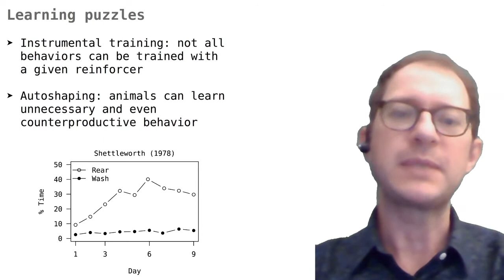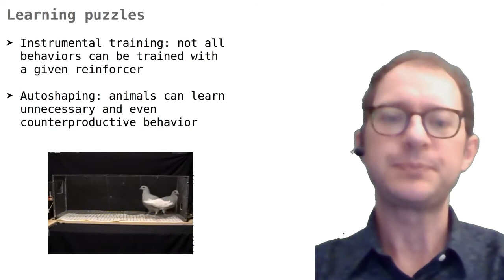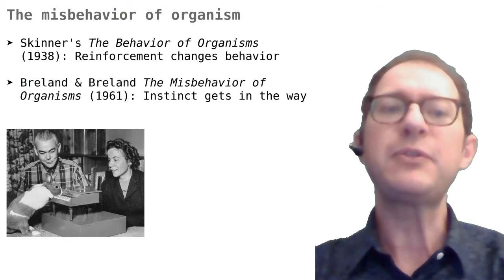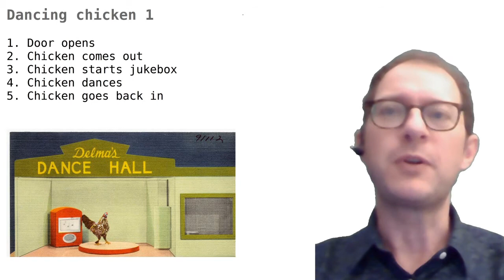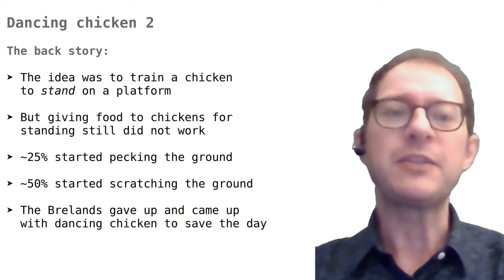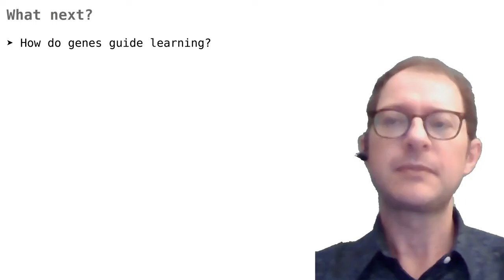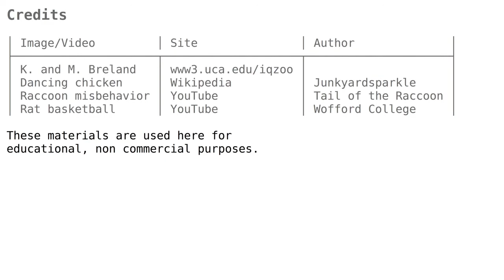17. Instinctive drift (F)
Learn what happens when genes and learning clash